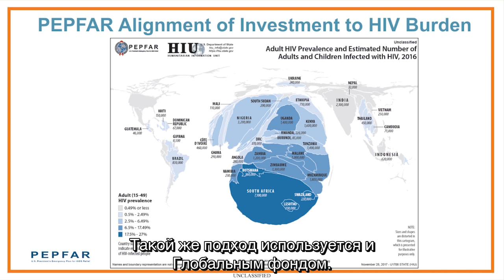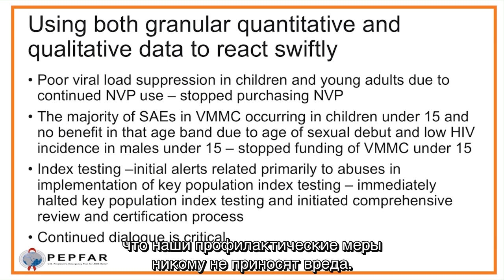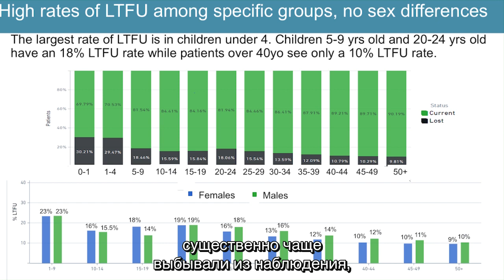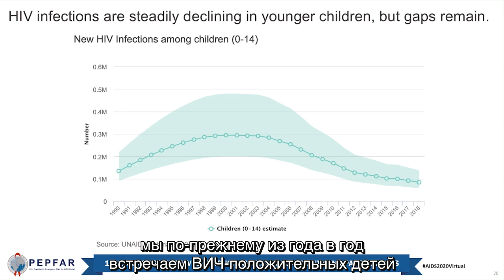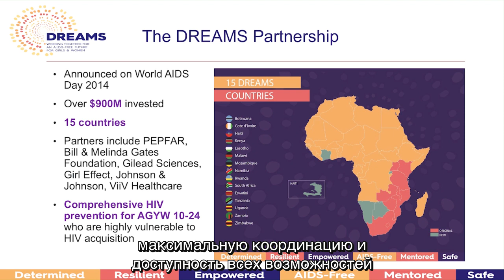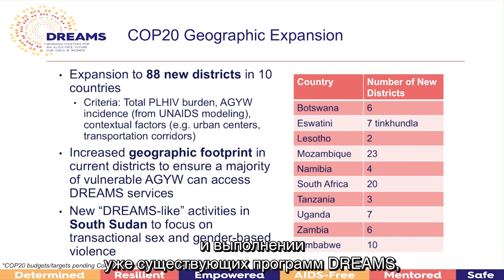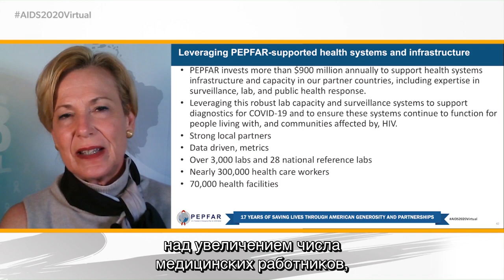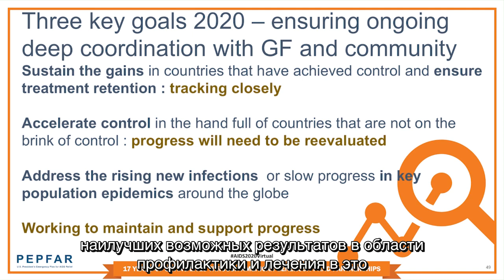Пленарное заседание: достижение целей в борьбе с ВИЧ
выступающая: Ambassador Deborah Birx. Презентация 23-й Международной конференции по СПИДу (AIDS 2020: Virtual). Узнайте подробнее на